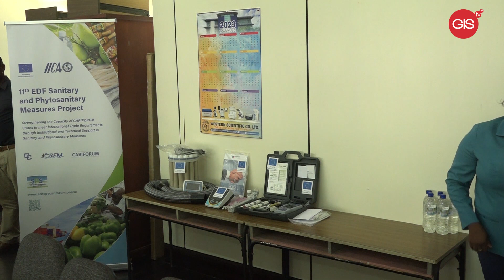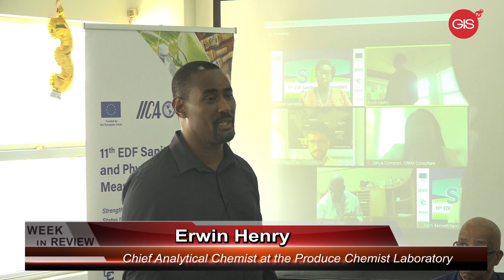EU donates to produce Chemist Laboratory